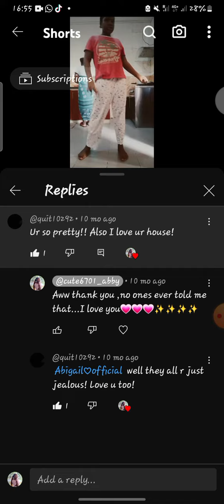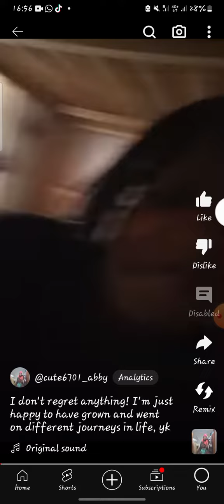Shootout to all the sweet people in my comments !Yall are the best. Thank you 540 subscribers! :)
I'm gonna do a video thanking most of my subscribers cos I get emails every time someone hits the click! in the meantime, I love my commenters and my subs! yall are the absolute best, and I absolutely love you guys ,loads! thanks for reading this, too! more content soon!